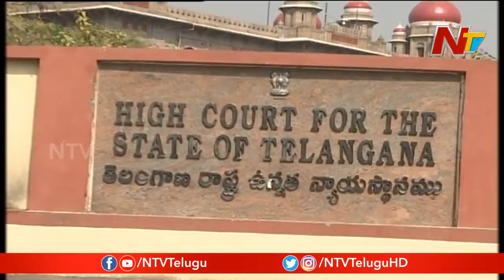10 వ తరగతి పరీక్షలు రద్దు చేస్తారా? జరుగుతాయా? | CM KCR To Take Key Decision On 10th Exams | Ntv